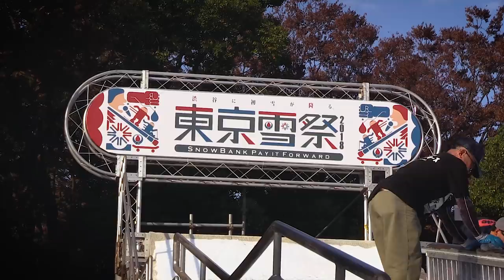渋谷でスノーボード!? 東京雪祭SnowBank Rail Contestハイライトムービー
献血、骨髄バンクを広めるチャリティーイベントとして、東京の中心地、代々木公園イベント広場にて開催された「東京雪祭2018」。
Snowbankのメインプログラムのレールコンテスト、Snowbank Rail Contest 2018のコンテストの模様をここにお届け。

Film & Edit:
Yasuo Morishima

 Aditinal Film: Makoto Tomiyama, Shoko Matsumoto

Photo: Atowsee

スノーボードシーンの「今」をお届けするウェブマガジン
EPIC SNOWBOARDING MAGAZINE